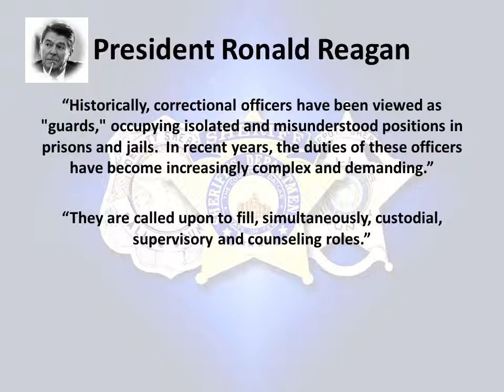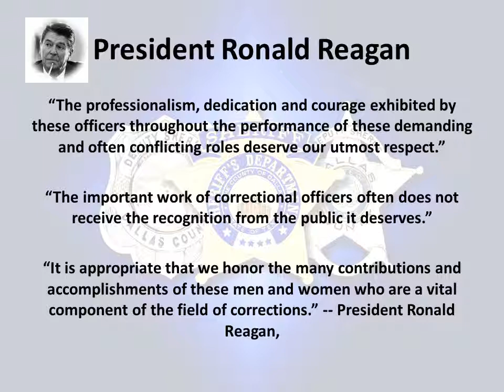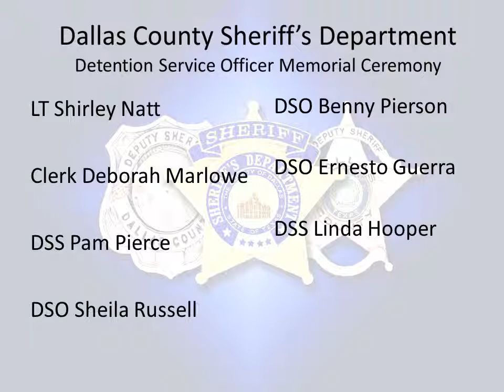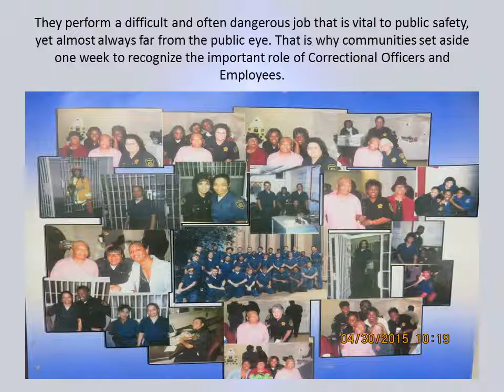Correctional Officer Memorial 2015 - List of DSO fallen officers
This was the second video played at the 2015 Dallas Sheriff Detention Service Officer Memorial.  It lists the names of DSO officers who have passed away and also names of the two (2) fallen Detention Service Officers who fell in the line of duty.